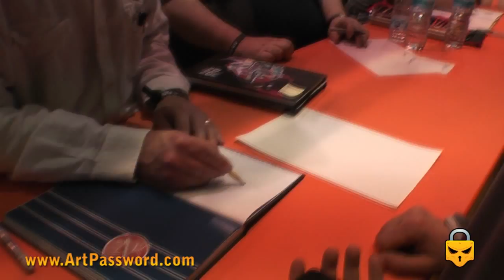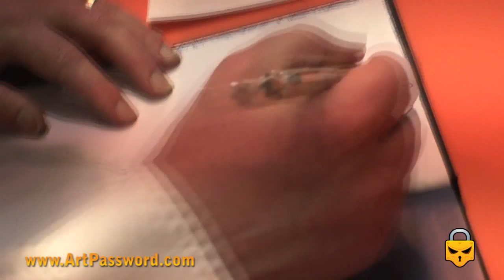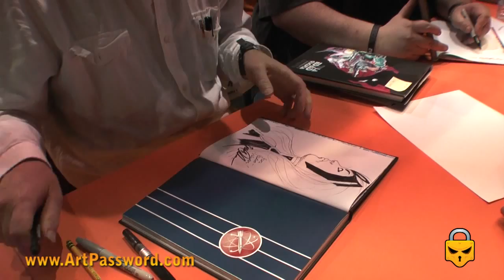Brent Anderson drawing at Barcelona Comic Con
In thid video the great comic artis Brent Anderson shows his talent drawing Storm for a fan at the Barcelona Comic Con 2011. Next to him is Kurt Busiek (the scriptwrite of Astro City); both were very kind with the followers.